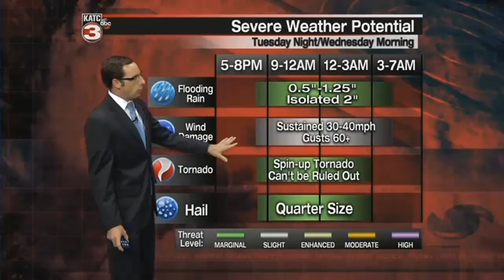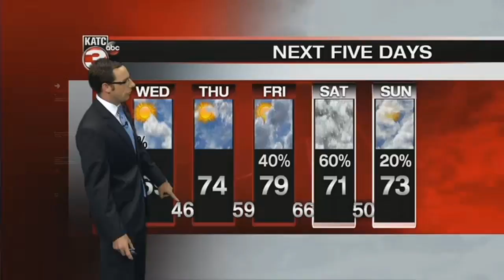Eric's 10:00 p.m. full weather forecast